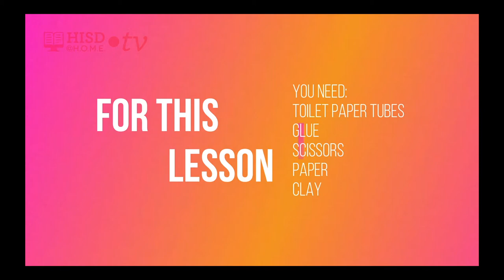PreK Through 2nd Art Cat Sculptures Week of March 22 Jennifer Howell TRT 29 54